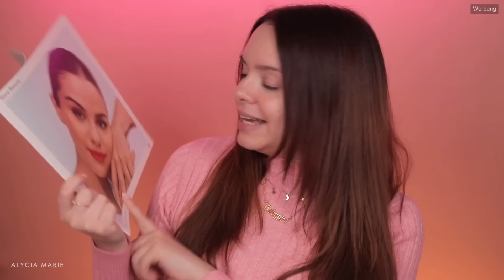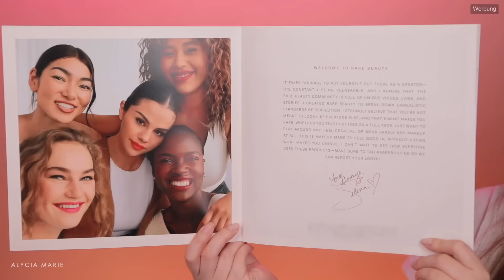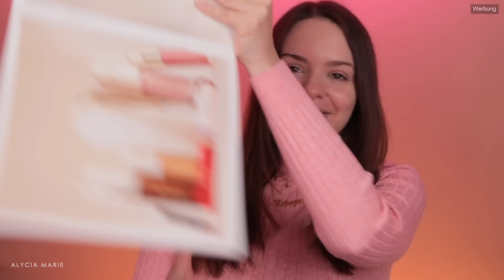Was kann die neue Makeup Marke von Selena Gomez?! 🤔 Ich teste RARE BEAUTY!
Heute testen wir zusammen die neue Makeup Marke von Selena Gomez namens RARE BEAUTY! Sieht vielversprechend aus, aber hält sie auch was sie verspricht?

Ich werde euch auf dem Laufenden halten was die Verfügbarkeit in Europa angeht!

▫︎ ▫︎  TIKTOK • alyciamarie

Bitte hier keine sonstigen Mails!